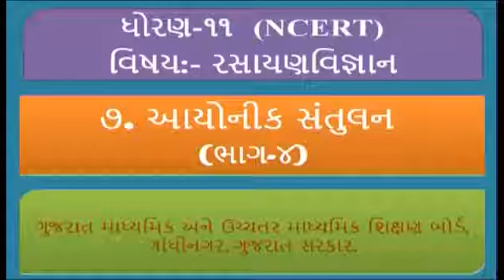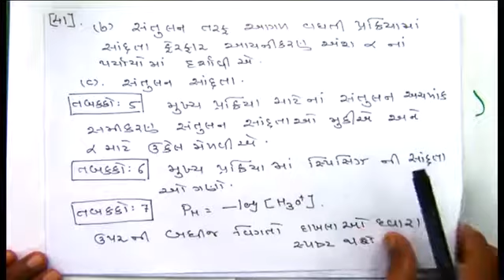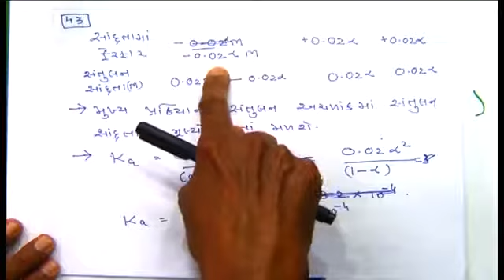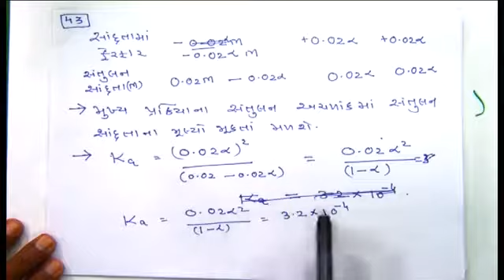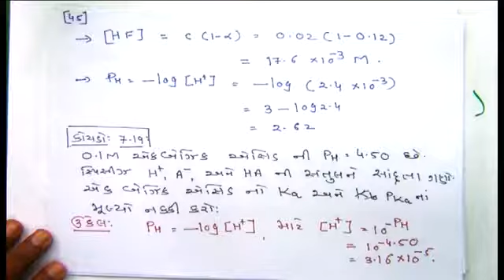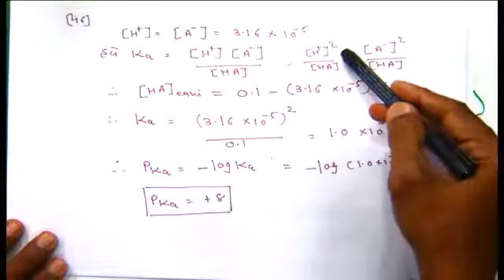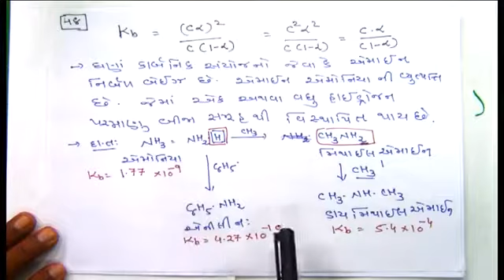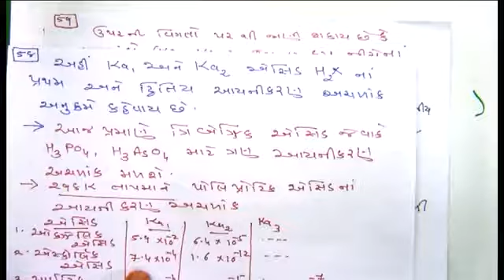STD. 11 Science Chemistry Unit-7 (Bhag-4)